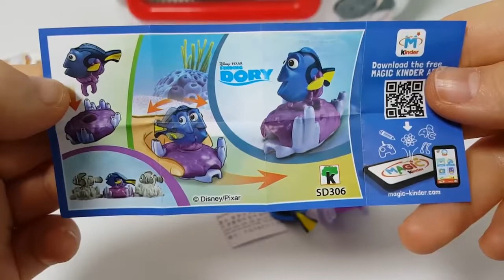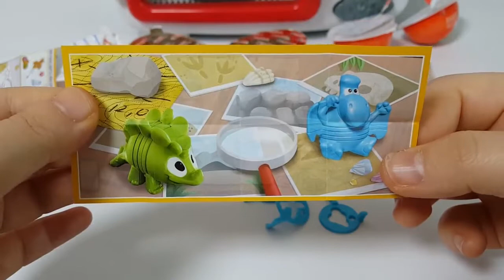Squishy Donut Toy Microwave Surprise Eggs Kinder Joy Learn Colors Finger Family Nursery Rhymes Kis